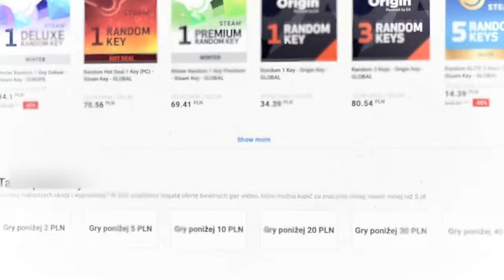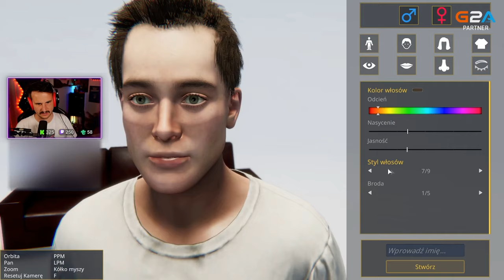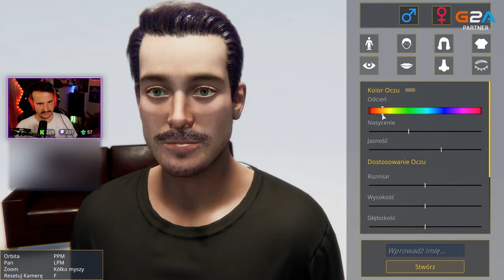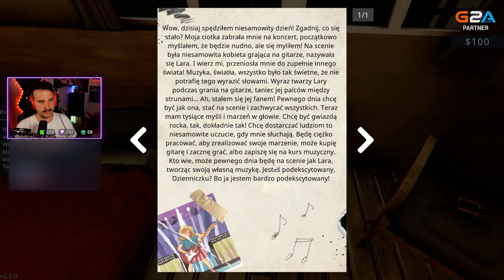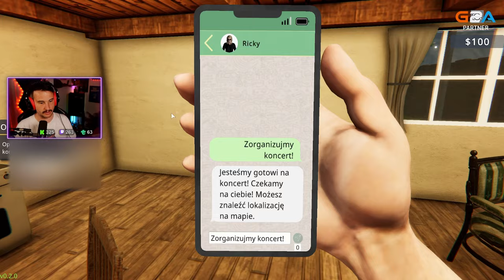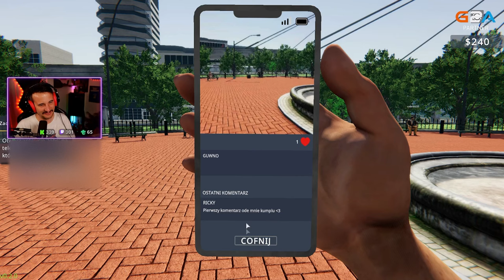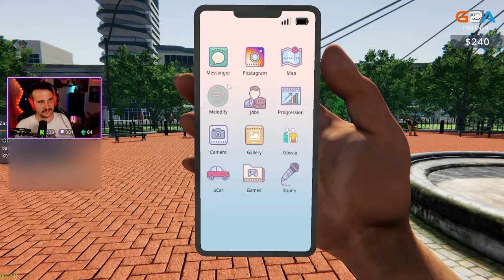ZAKŁADAM ZESPÓŁ || ROCK STAR LIFE SIMULATOR #1